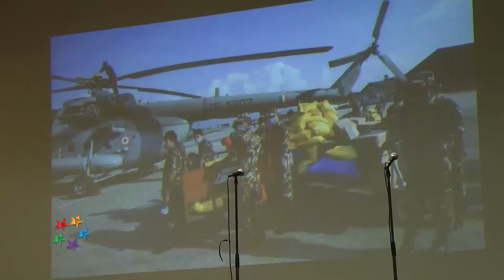Spiritual help to Nepal just as vital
Although material aid and funds are important for the Nepal earth quake victims, Sri Lanka Buddhist Temple chief monk says spiritual help is equally important.